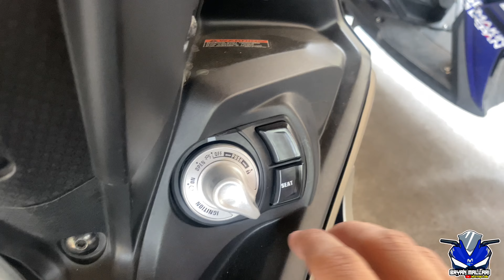YAMAHA SNIPER 155R CHANGE COLOR FROM MATT LIGHT BROWN TO RACE BLUE | MOVISTAR LIMITED EDITION PART1